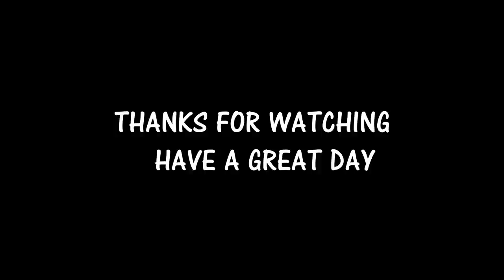Monk Cast 🔸 Then and Now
Hey everyone:-) Today we show you how the actors of Monk have chanced through the years and what they look like before and after the show! This video is a short showing of the look and the age of the cast members of Monk. Enjoy

Main cast:
Adrian Monk - Tony Shalhoub
Captain Leland Stottlemeyer - Ted Levine
Natalie Teeger - Traylor Howard
Randy Disher - Jason Gray-Stanford

Further actors:
Sharona Fleming - Bitty Schram
Julie Teeger - Emmy Clarke
Dr. Charles Kroger - Stanley Kamel
Trudy Monk - Melora Hardin

We hope it turned out the way you like it, have a great day everyone